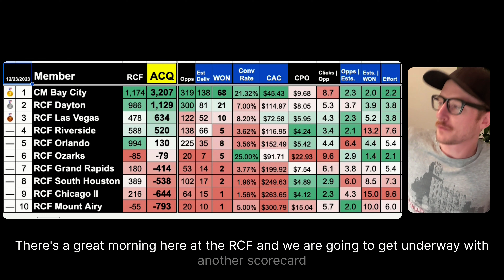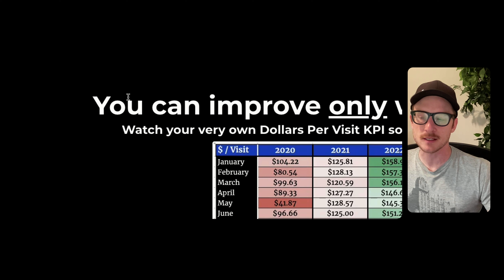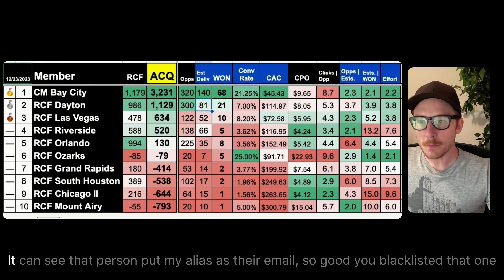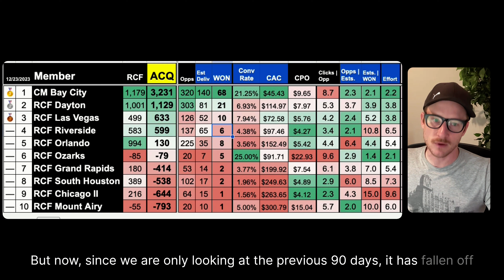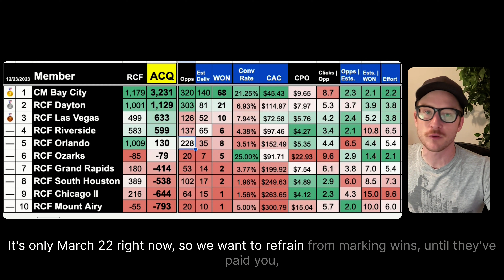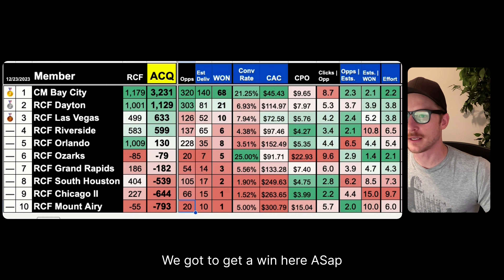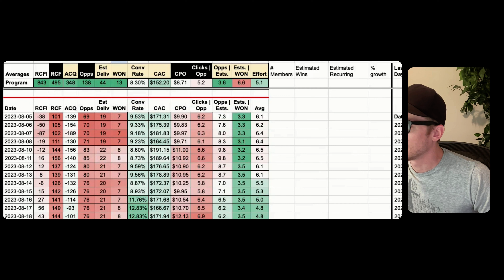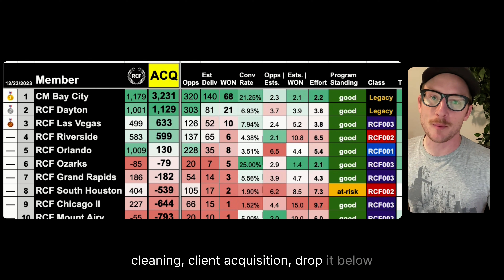RCF Scorecard Update, MAR2224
ℹ️ Get 4 weekly human-written articles produced and published to your website for you — $349/month
ℹ️ Want to give away Free Vacations to your house cleaning leads, prospects, & clients? You've gotta check out MarketingBoost